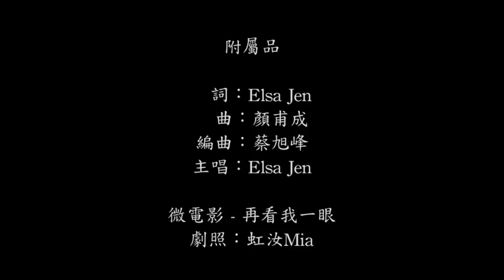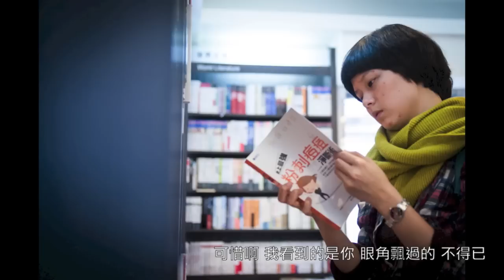微電影 - 再看我一眼 片尾曲。附屬品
山城裡的雨 下得毫不留情
一直微笑的晴天娃娃 終於也落下了傷心的淚滴

我以為我可以 忽略了我自己
我以為我可以 說服了我自己
你說妳愛的 是我的心
可惜我看到的是 妳眼角飄過的不得已

謝謝妳給我頭也不回頭的勇氣
痛過傷過後 不再是自暴自棄的附屬品

雨何時停 我決定學習停止哭泣
心就要放晴 真實的面對自己
原來也不是什麼大不了的事情。